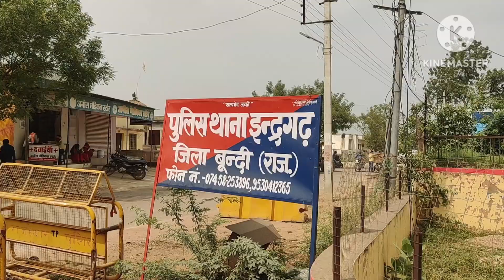इंद्रगढ़ पुलिस ने अपहरण कर फिरौती मांगने के मामले में 10 माह से फरार चल रहे आरोपी को किया गिरफ्तार